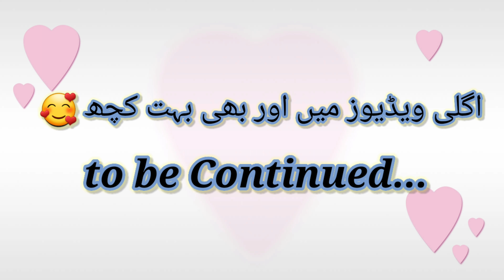Picnic Area and Bar.B.Q Chemni in my village | 1 Message | Travel with Akmal | vlog #17 | EP#4 4k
Picnic area and Bar.B.Q Chemni in my village | Travel with Akmal | vlog #17 | EP#4
1Message and Spanish Friends 4k video | Motivational video

Asslam.o.Alikum! Everyone i hope you are well.

MAY YOU LIVE LONG LIFE WITH Happiness Take CARE

And Wait MY New Video,